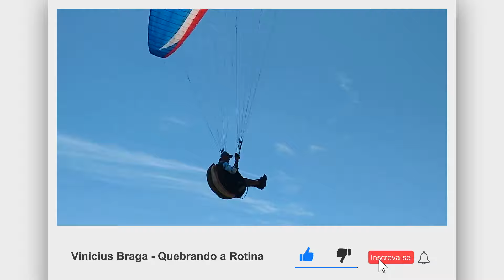Praia do Sossego na Cidade de Niterói - Como é a Praia? Como Chegar?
A Praia do Sossego de Niterói fica Localizada entre as praias de Piratininga e Camboinhas, nos dias atuais o acesso para pedestres está mais facilitado devido uma obra feira onde tem uma escadas e corrimão para facilitar a visita dos banhistas.

A Praia do Sossego tem uma pequena extensão de areia e coberta por rocha e vegetação, é bastante frequentada pelos que vem pelo mar em lanchas e iates, pois a praia ainda não é muito conhecida além de ter uma dificuldade para chegar, já que não tem ônibus que deixa perto . Sossego é um dos mais belos recantos da cidade de Niterói e patrimônio natural do município.

Segue abaixo o link do Artigo em nosso Blog com Dicas de Como Chegar e Fotos: